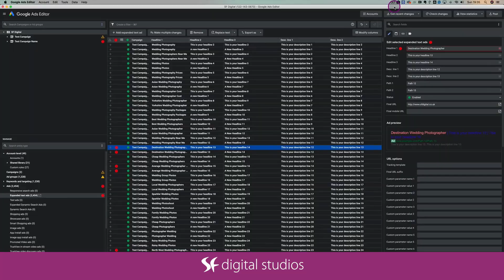Google Ads Editor Tutorial | How To Use Google Ads Editor [Part 2]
Free Resources